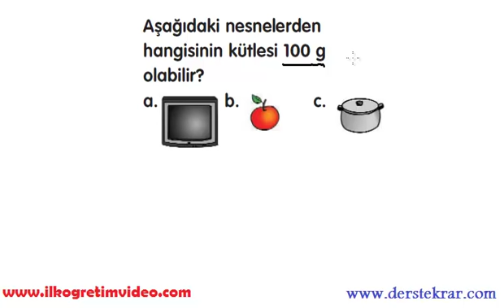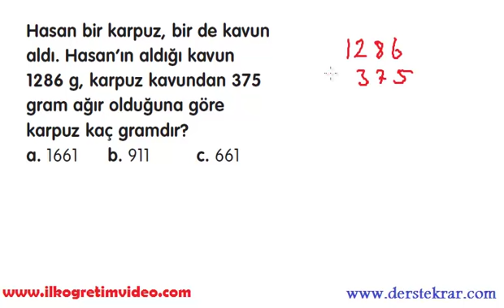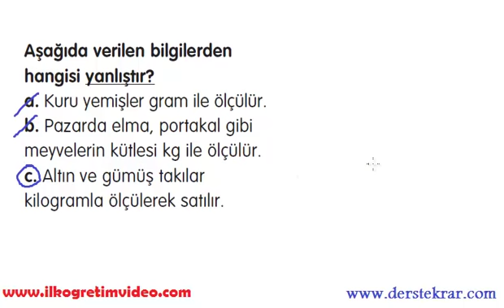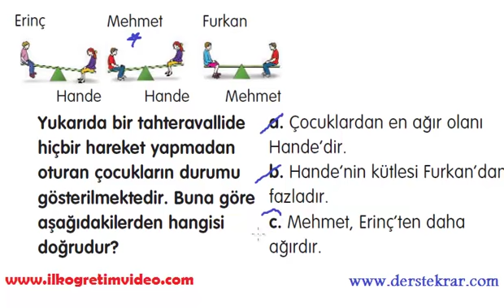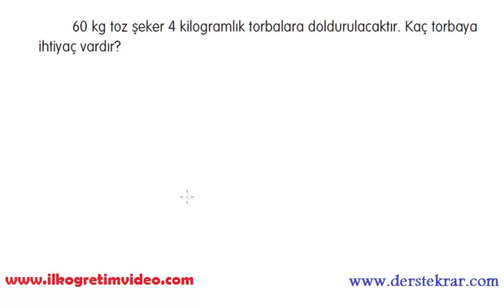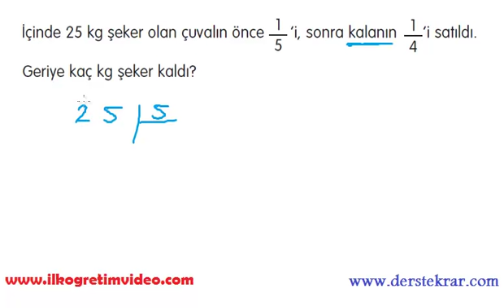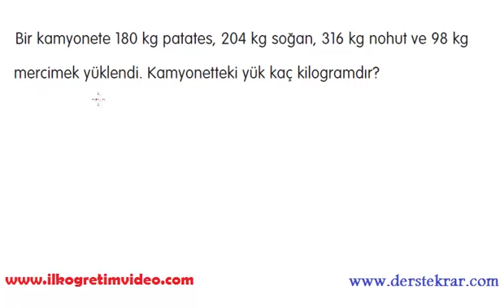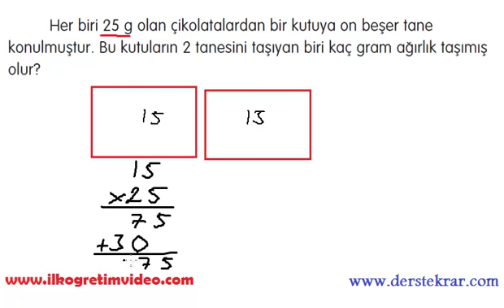3. Sınıf Ağırlık Ölçüleri Tartma Soru Çözümleri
3. sınıf ağırlık ölçüleri kg - g dönüşümleri ve tartma problemlerini anlatan soru çözüm ders videosu. Daha fazla video ders için